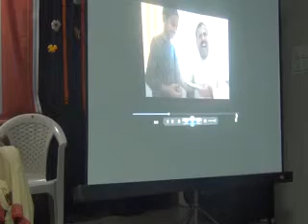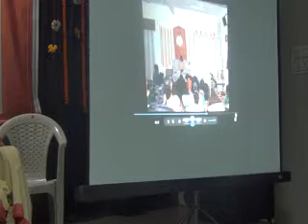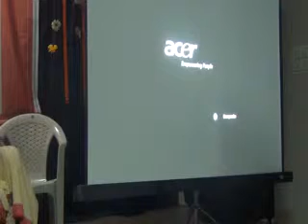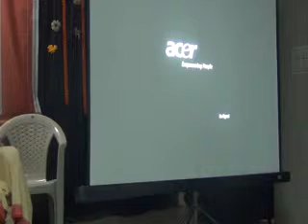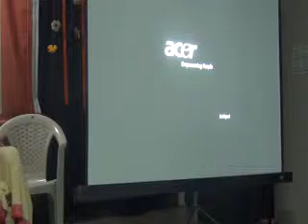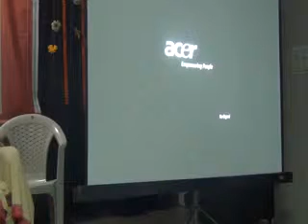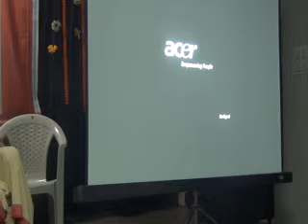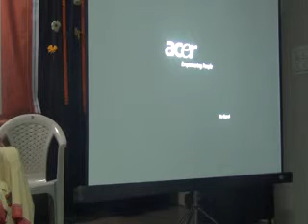Discourse on Guru Purnima P3 Eng_29Jul2013 gurupurnima gurupoornima ED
Recorded videos of Atmajyothi Satsang